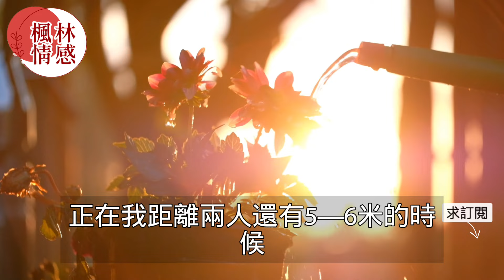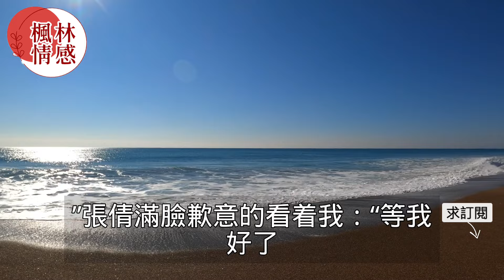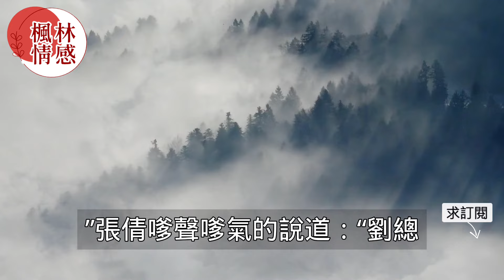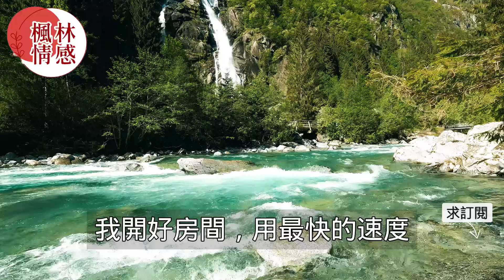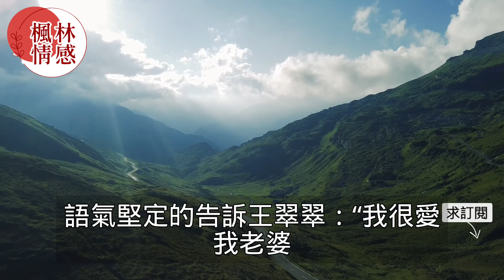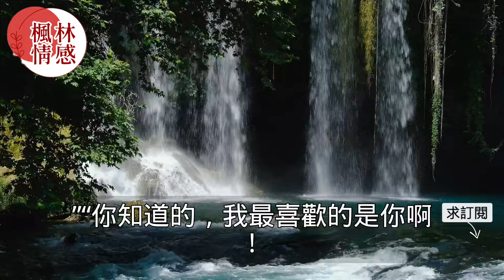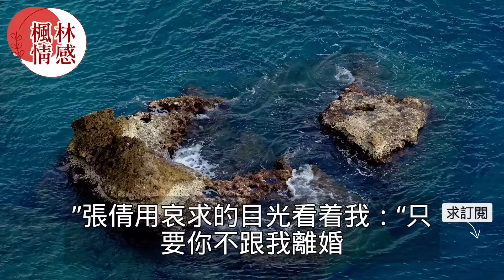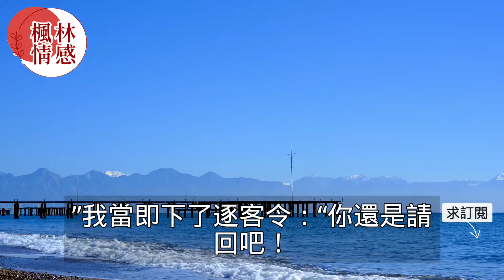送客戶去飯店休息撞見妻子挽著男人如情侶一般，丈夫氣急敗壞電話質問不料妻子回應讓他徹底崩潰！真實故事 ｜都市男女｜情感｜男閨蜜｜妻子出軌｜楓林情感